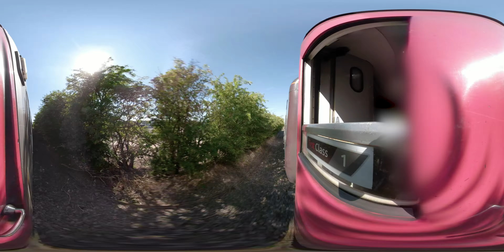1S51 Birmingham to Derby HST in 360º (View in 4K)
1S51 leaves the dark station platforms of Birmingham New Street on time and heads to the first booked stop at Tamworth. During this part of the journey, the train passes the site of the old Curzon Street station which is where the new HS2 station is to be located, as well as the Lawley container terminal and the large Washwood Heath freight sidings. A little later, and at speed we pass Bombardier's Central Rivers depot, specially built to repair and maintain the Class 220 Voyager and 221 Super Voyager train sets. After a brief stop at Tamworth we slowly approach Derby station. This was filmed in July 2018 and it was only a matter of weeks before Network Rail closed the station to traffic for 79 days to remodel the tracks and platforms. Preparation work for the closure is evident on the approach.